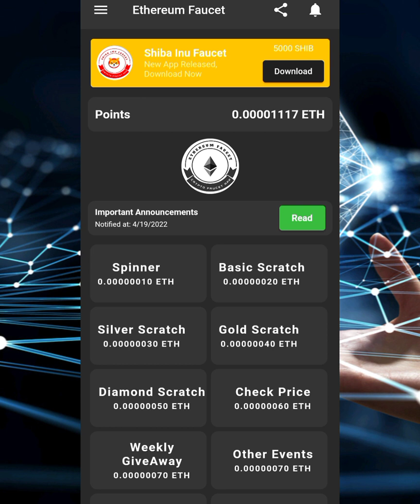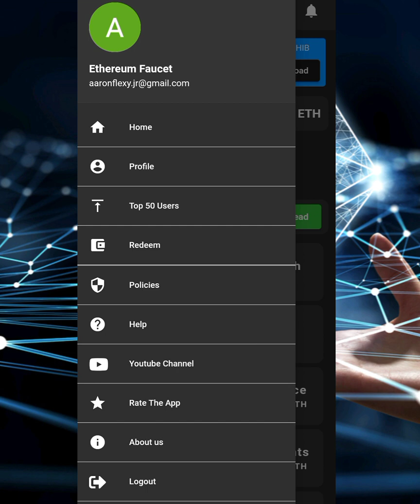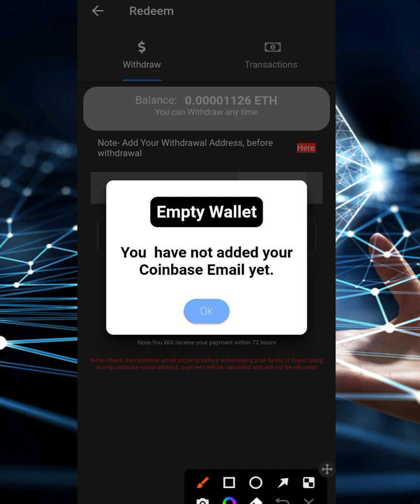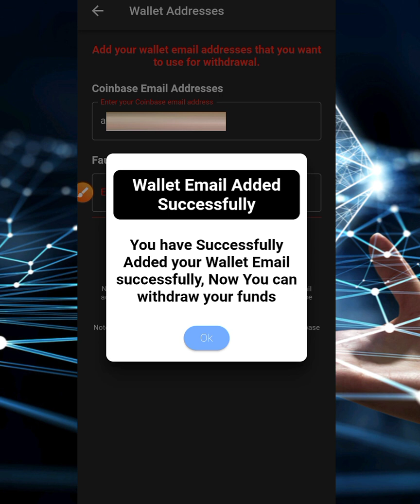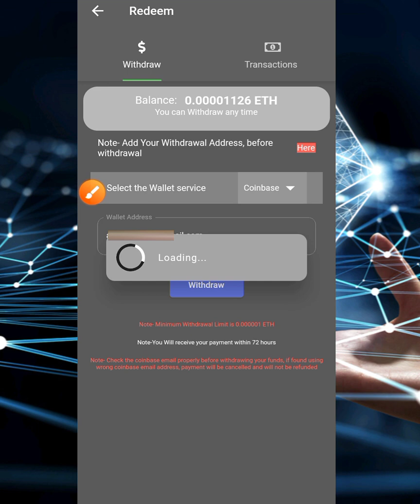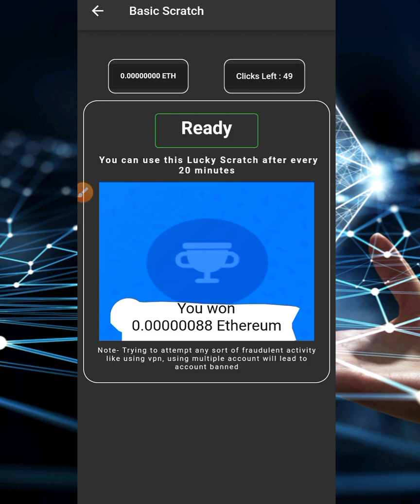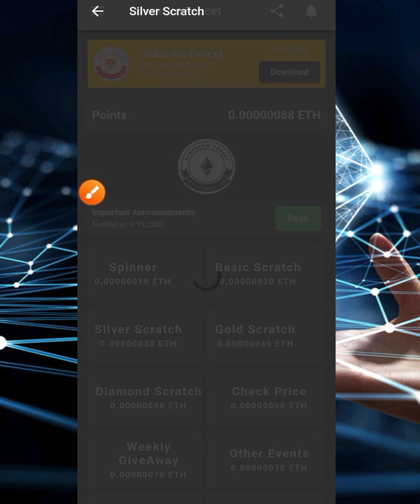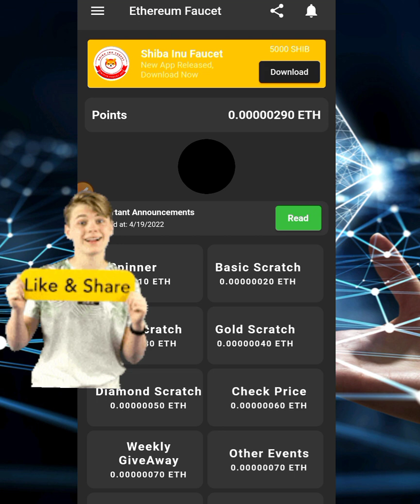Ethereum - How To Earn Free Ethereum 2022 || Ethereum Faucet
As big as Ethereum is, it can still claimed for free. Don't in this video; i will be showing how earn free Ethereum and make withdrawal asap. No deposit required, No mining, and not even an investment. Just stay close.

This video is in NO manner addressed, supported by, embraced by, connected with, or in some other way partnered with the website(s) spoken in this video.
In the event that you are hoping to bring in cash online 2022, this video is focused towards you however make a point to follow all lawful prerequisites set out in your singular nations.
The outcomes are NOT average. There is NO assurance that you will bring in any cash utilizing the methods and thoughts referenced in this video. I'm NOT a monetary consultant and whatever that I say on this YouTube channel ought not be viewed as monetary guidance. Your degree of outcome in achieving the outcomes asserted in this video will require difficult work, insight, and information. I'm just imparting my one-sided insight dependent on theory and my own insight. You ought to constantly comprehend that with money management there is generally risk. You ought to continuously do your own exploration prior to making any venture. We have found a way sensible ways to guarantee that the data on this video is exact, yet we CANNOT address that the website(s) and company(s) referenced in this video are liberated from mistakes.